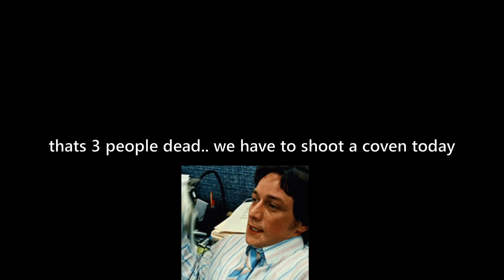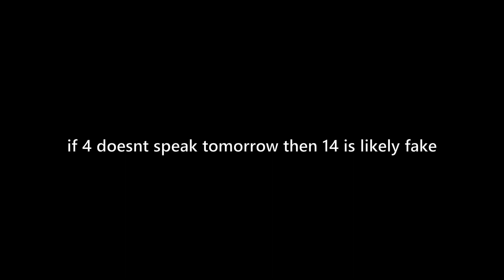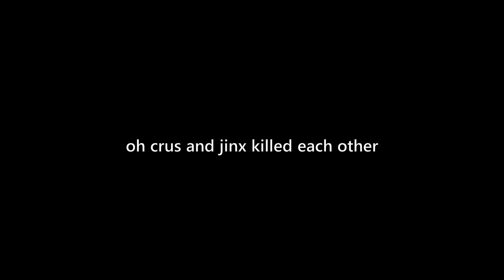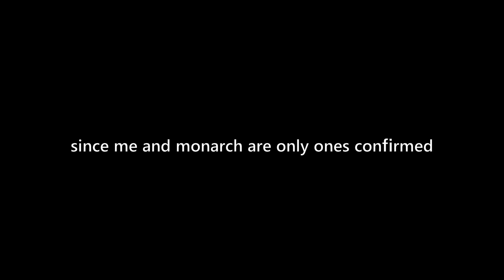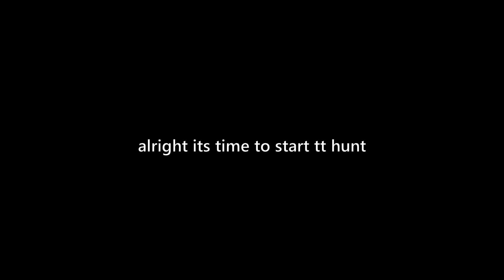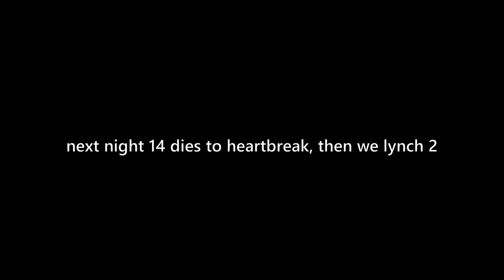*NEW* EPIC DEPUTY COMEBACK - Town of Salem 2 Town Traitor